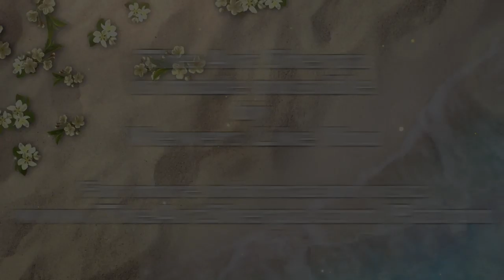Q Tip Day and Night Tree | Easy Acrylic technique | Healing Piano Music Day # 13 | TheArtSherpa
Different Worlds a Romantic Simple Acrylic painting Demo with calm music. Create trees with ear cotton buds . Inspiration by

Materials Below AND resources below

Below are a list of Recommended materials.
***Yellow Ocher:PY 43 OR Yellow Oxide PY 42 same thing kinda
***Burnt Sienna: PBr 7
***Cadmium Yellow Medium : PY 35
***Phthalo Green Blue shade : PG 7
***Phthalo Blue Green shade :PB 15:3 for Pro and PB15 for student
***Titanium white: PW 6
***Mars black: PBk 11

9x12 surface for Acrylic Paint
bundled Q-tips in bunches of 3-4 and 5
Round Art Sherpa #4 brush

You’ve never Seen this before. You have never Felt this before. Satisfying Zen Meditative Acrylic Techniques for beginners in combination with Relaxing instrumental piano music to improve wellbeing while learning how to paint. Come, sit back. De-stress and reset. RE-fill your creative wellspring with these beautiful paintings showcasing: Palette Knife, Q tips, Fan brush, and Soul Satisfying techniques while enjoying our curated, classical piano music. This is a Mind, Body and Spirit reboot created by so you can lean back and recenter your inner artist. Perfect to help beginning Artists spark creativity while aiding to relieve the stress of Modern life.

New Wave Paper peel Paint Pallet
Art storage I LOVE
Art bin

MY EASEL
Best European Easel *OS3
Jack Richeson La Vara Easel, Table Top
Books :
Painting in Acrylics: The Indispensable Guide